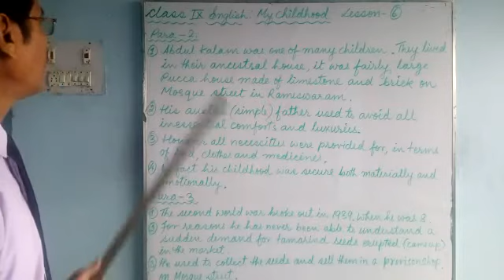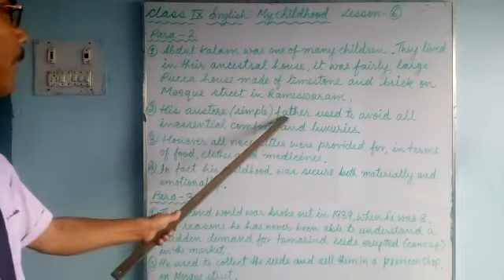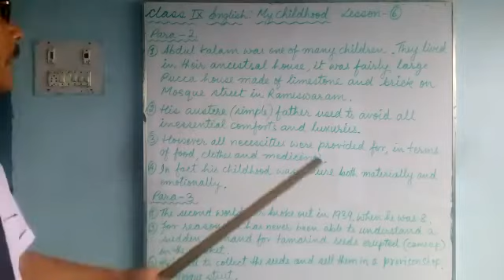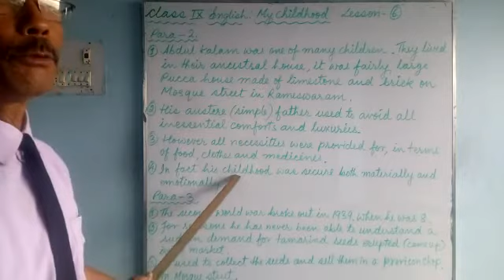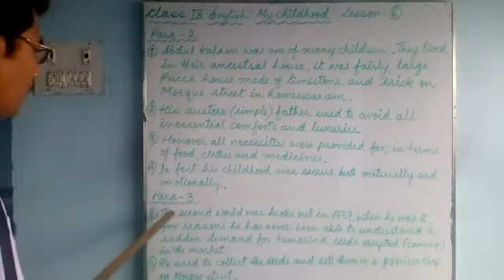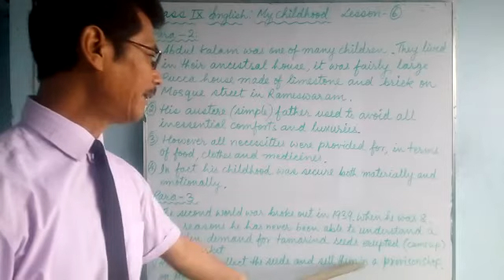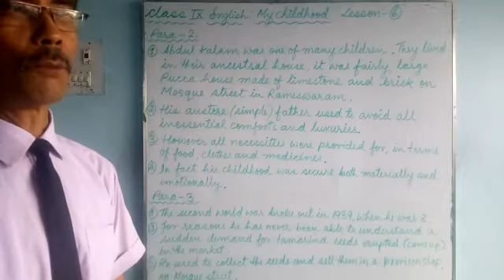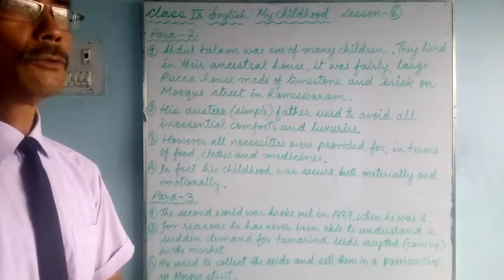e-class_English for class 9 students of Greenland Public School, Shivdhara